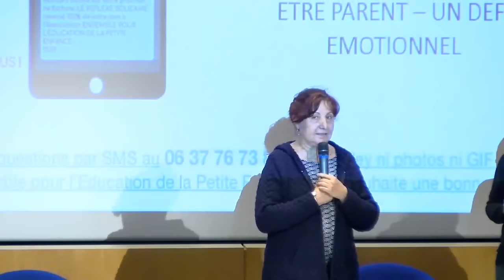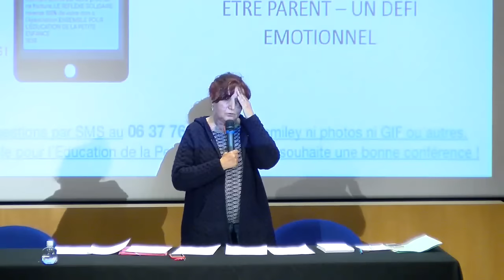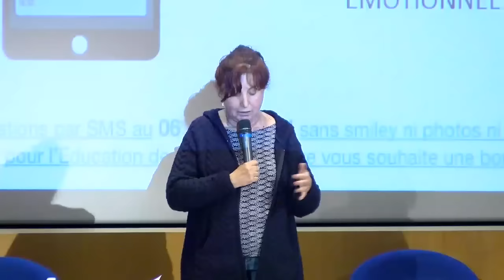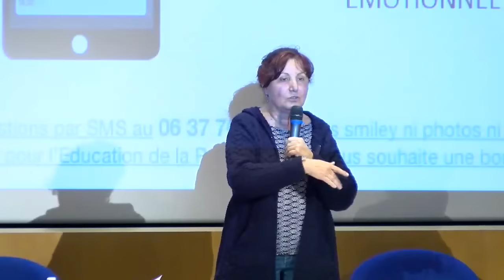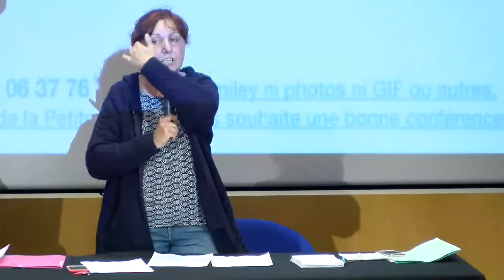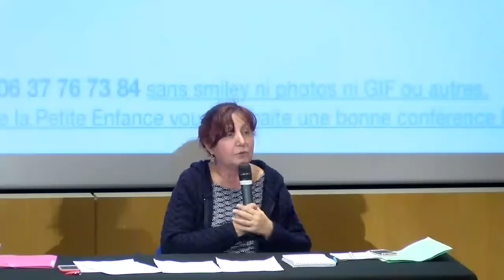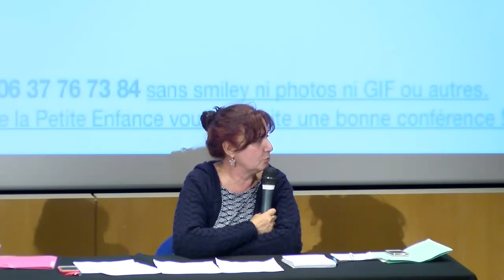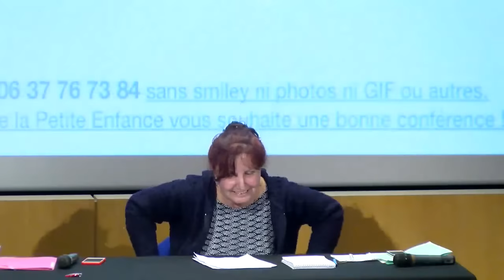Conférence tpep17 Catherine Dumonteil-Kremer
Etre parent, un défi émotionnel